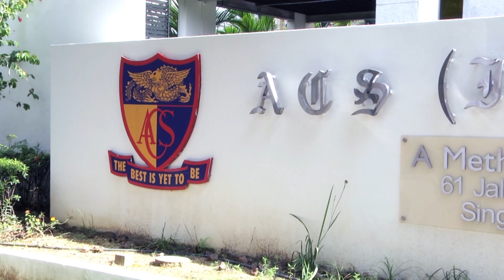John & Deniece Glee Studios Presents: Singapore Inter-School Show Choir Challenge 2012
Singapore's very first Inter-School Show Choir Challenge 2012! Take a look at some of the highlights here!

Schools:
Regent Secondary School
Tampines Secondary School
Peirce Secondary School
School of Science & Technology
Pioneer Secondary School
Republic Polytechnic
Singapore University of Technology & Design
Catholic Junior College